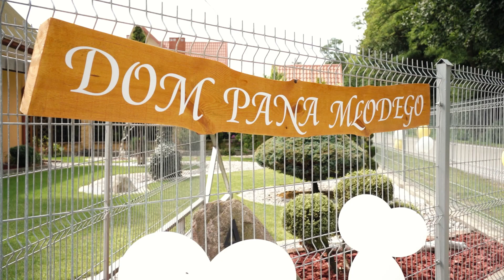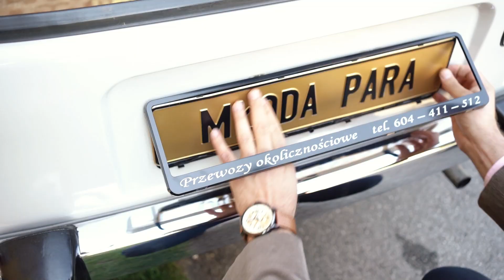Lena i Krzysztof - Teledysk Ślubny | Wedding Trailer